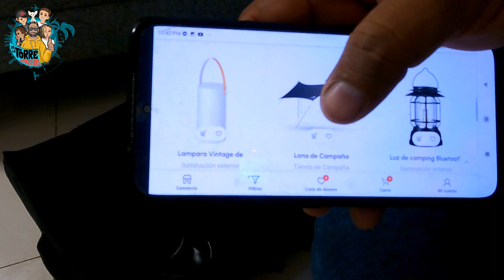¡Descubre los mejores productos de camping🏕️ para tus aventuras! 😍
¡Hola a todos! En este video, papá Alfonso nos presenta unboxing y review de los nuevos productos de camping que nos ha enviado nuestro primer patrocinador, Sandiario.

Estos dos artículos son muy prácticos para tus paseos al bosque, a la playa o a cualquier actividad que te guste realizar.

Además, te platicaremos cómo conseguimos este primer patrocinio para nuestro canal.

No te pierdas este video y descubre todo lo que tenemos para ti.

mesa plegable estuche  organizador para auto